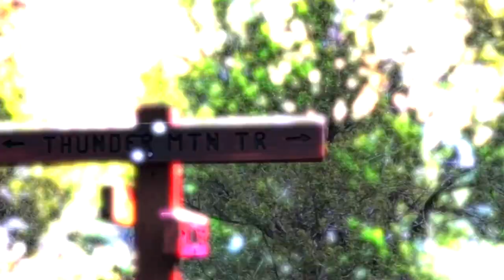Thunder Mountain Trail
Thunder Mountain Trail is a new trail in West Sedona that features epic views, armor, slickrock and techy descents.